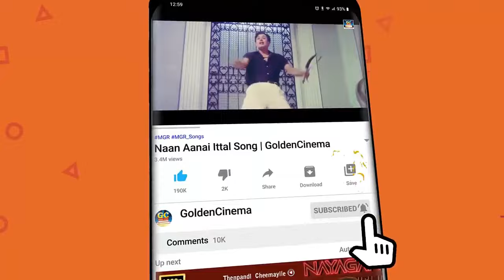மன வேதனையுடன் தனிமையில் கேட்கும் TMS சோக பாடல்கள் | T.M.Soundarajan Soga Padalgal | TMS Songs | HD